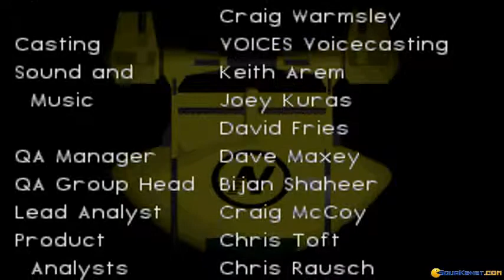Creature Shock intro (PC Game, 1994)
Game introduction for Creature Shock, Dos PC game produced by Virgin Interactive in 1994
Watching the introduction to this classic science-fiction adventure.